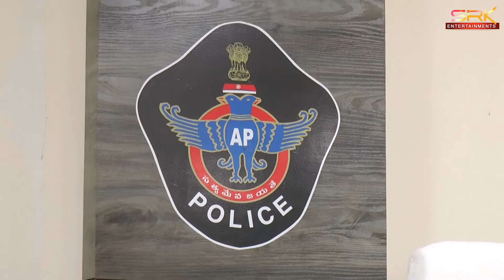PD యాక్ట్ ప్రయోగిస్తాం - నాటుసారా తయారీదారులకు సెబ్ ఎస్పీ బిందు మాధవ్ వార్నింగ్ || SRKNEWS